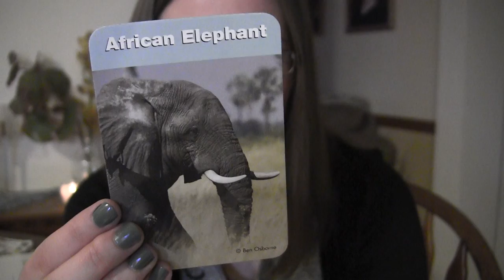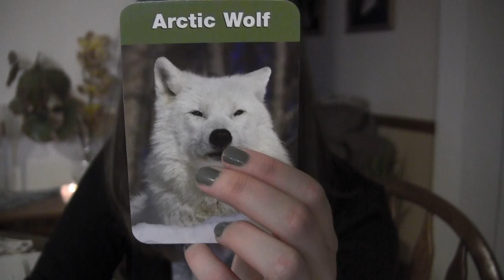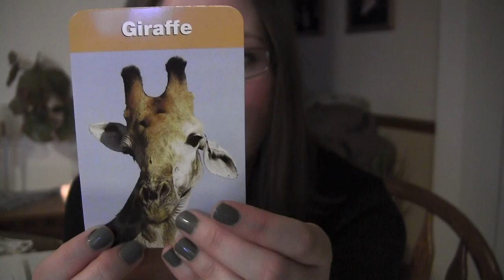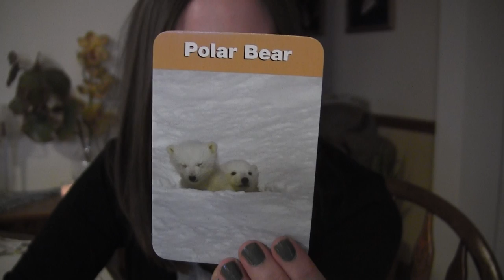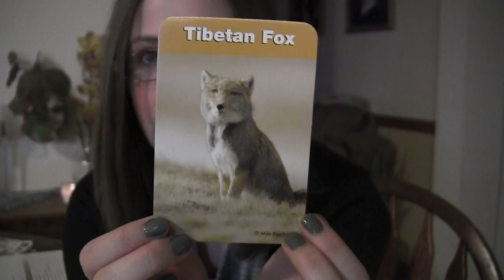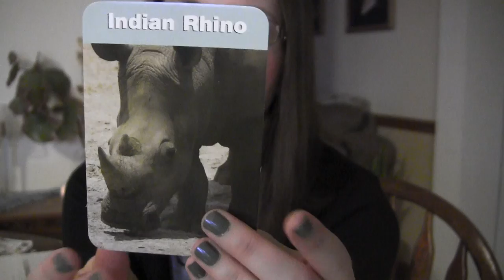ASMR Relaxing Land Mammal cont. (card portion)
Short and sweet. Enjoy my lovelies.